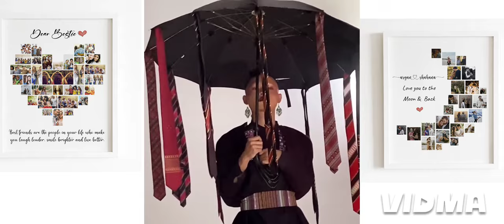MR, AGOU KUKI CHAPA // MUNTIN A KUKI CHATE JOUSEN ALUNG TUP AMOLSOH NA DING IN SUPPORT CHI UTE🙏.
MR, Agou hi
Genthei le hasah tah a Indian fashion industry ahin chi pih in tuh a mihetheile Kuki nampi domsang theija aum ji in eki papih uve.
Kahet khilou le fashion industry a kuki chate la a jong amasa pen himei thei ahi.
Alung tup alhun theina ding in nang le kei panpi na angai chat jih in ekithopi nathei thei uva panla khom chi ding in ekitem uve.
Pathen in mapui tahen.
Nampi kinep na Kuki Tahchapa nahi
Hung lollhing toupet ding in na nampi kinep na ahi.